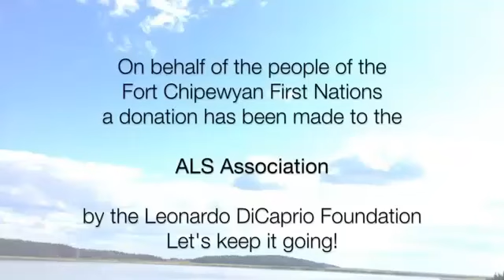Leonardo Dicaprio Ice Bucket Challenge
Leonardo Dicaprio ALS Ice Bucket Challenge
“Hello from Lake Athabasca, we're here learning about the Canadian tar sands. We took a moment to join the IceBucketChallenge movement in support of the ALS Association,” the Wolf of Wall Street actor wrote on his Facebook page on Monday, Aug. 25 after being nominated by David Beckham. “My friends Chief Adam of the Athabasca Chipewyan First Nation challenges Dave Collyer, president of Canadian Association of Petroleum Producers, Chief Courtoreille of the Mikisew Cree First Nation challenges Mark Little of Suncor Canada, and Sierra Club President Michael Brune challenges Shell CEO Ben van Beurden. And me? In addition to a donation from my foundation, I challenge Canadian Prime Minister Stephen Harper,” he added.

Leave it to Leonardo DiCaprio to not only complete the ALS Ice Bucket Challenge, but to donate a hefty amount and challenge a head of state.
A source close to the cause tells Us Weekly the actor also donated a hefty $100,000 on behalf of his foundation, the Leonardo DiCaprio Foundation.